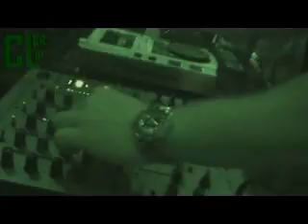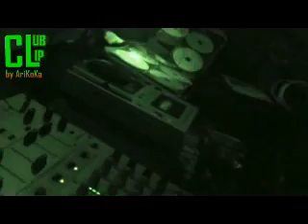I'm That Chick - DJ OFFER NISSIM, MASH-UP DJ Michel M at Dome, 30.10.09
DJ Michel M, in one of his unforgettable sets, rocks 2000 clubbers in the well known Israeli Mega nightclub, DOME.

This addictive song, I'm that chick, was originally mixed by star DJ and producer OFFER NISSIM! Michel does a mash-up with Loneliness by Allan Natal.
DJ Michel M is a talented DJ, who "works the machines" instead of the laptop, and he can definitely be proud of it, his career is ascending faster than the eye can see. His set consists of carefuly selected mainstream hits, that will hardly give you time to rest.
If you watch carefuly, you will see that he is always attentive to the peoples mood, and one might, most surely, find himself at 6am, exhausted after not being able to stop shaking it... :-)
Good luck, and please come to perform for us once in a while, :-)
AriKoKa